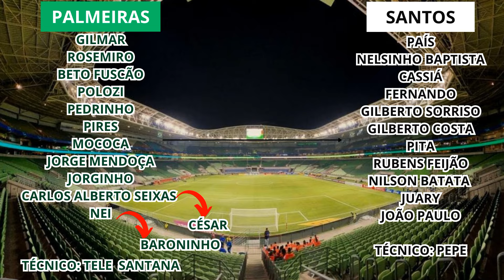Palmeiras 5x1 Santos - Paulistão de 1979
Vamos viajar para 1979, campeonato paulista de 1979, clássico paulista, Palmeiras x Santos, jogão de bola, grande atuação do verdão que não tomou conhecimento do adversário aplicando um incrível goleada, veja os gols.

Salve família Palmeirense, aqui você encontrará tudo sobre o verdão, o maior campeão do Brasil.
Jogos históricos
Jogos Completos
Golaços inesquecíveis
Jogadores memoráveis
Jogadas sensacionais
Campanhas de títulos
Gols, muito gols.

tmj e dá lhe verdão.